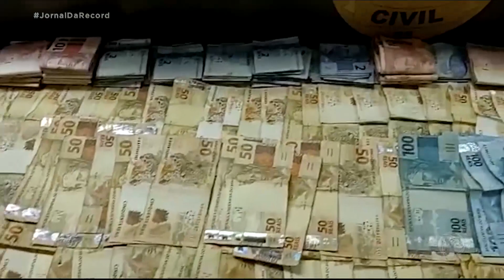Polícia encontra arsenal na casa de homem acusado de tentativa de feminicídio no interior de SP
A polícia encontrou, dentro de um cofre, revólveres calibre 38, pistolas, armas longas, automáticas, além de um grande estoque de munição. O armamento era de Dalmo Paula Barbosa, um despachante de Salto de Pirapora, a 120 quilômetros de São Paulo. Ele trabalhava com regularização de armamentos. Foi a ex-mulher de Dalmo quem fez a denúncia. Isso aconteceu porque na última sexta-feira, ela chamou a polícia por causa de violência doméstica, mas os policiais encontraram um  outro problema grave: Dalmo mantinha reféns o enteado e o filho de 5 anos.